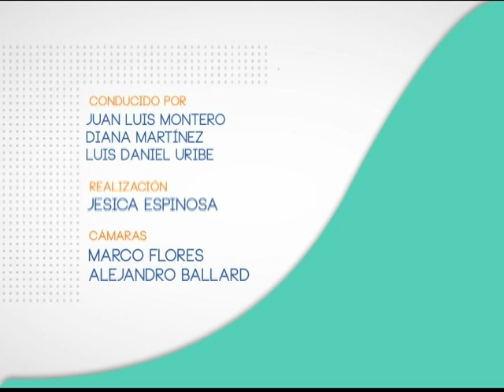17 Fundación Michou y Mau: Mauricio González Delgadillo B3